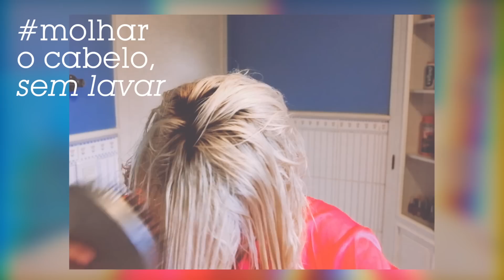Como Desamarelar Cabelos Loiros {Sem Tinta} | Vick Cammie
✧( ु•⌄• )◞◟( •⌄• ू )✧ CLIQUE AQUI!! ✧( ु•⌄• )◞◟( •⌄• ू )✧